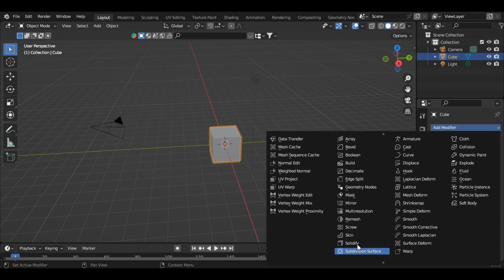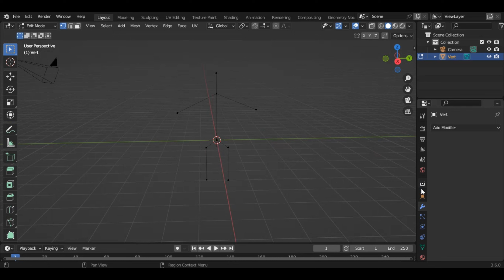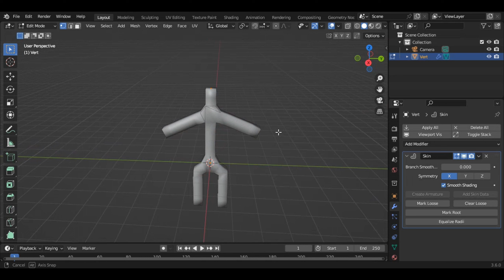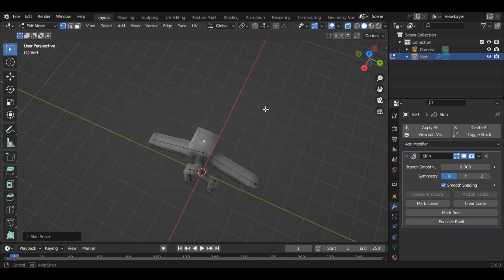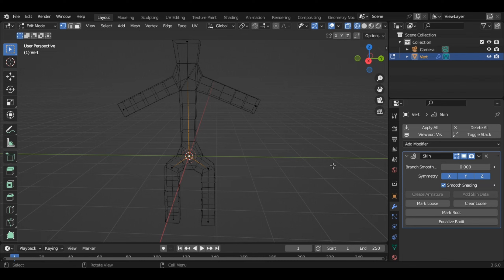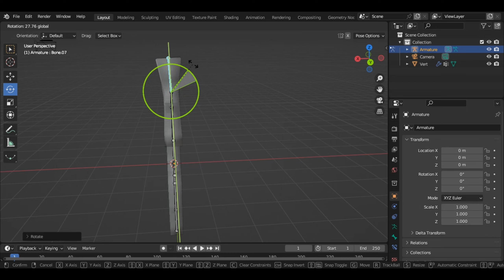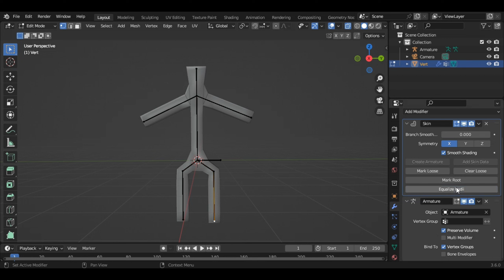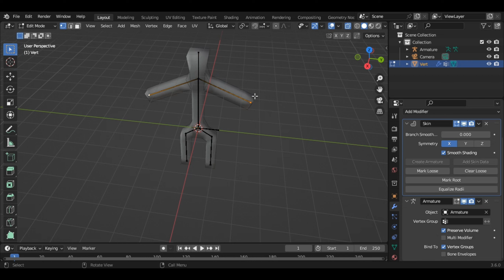Blender 3.6.0 - Episode 15- How To Use Skin Modifier In Blender(Basic to advance)blender3d